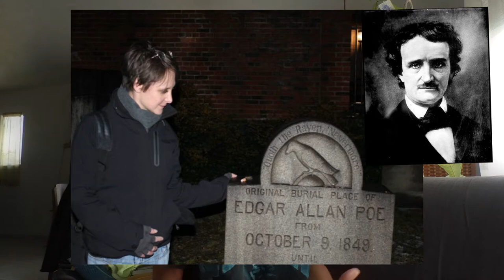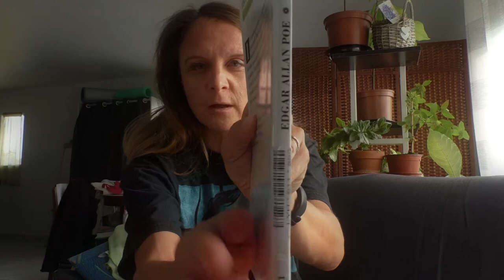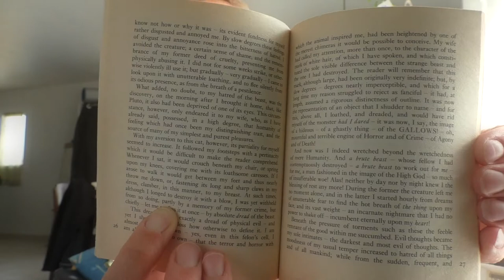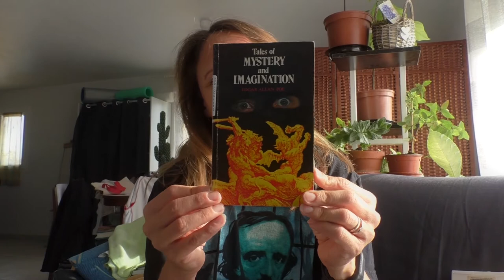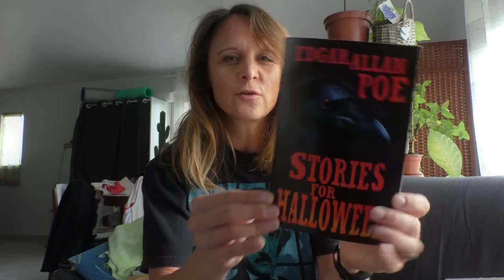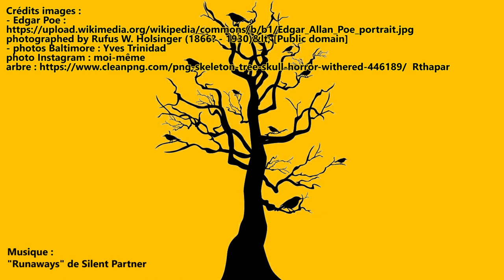📚 BOOKHAUL spécial EDGAR POE !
7 octobre, date anniversaire de la mort d'Edgar Poe. Je vous offre un petit bookhaul en son hommage ! 📚

📓 Voici le lien vers mon livre sur Edgar Poe, "Edgar Poe, l'homme paradoxal"

📸 Crédits images :
- Edgar Poe :
photographed by Rufus W. Holsinger (1866? - 1930)&lt; [Public domain]